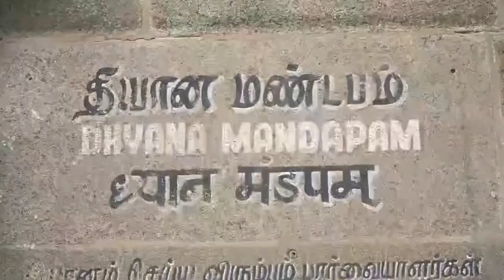Dhanamagna Modi. kannakumari mandir